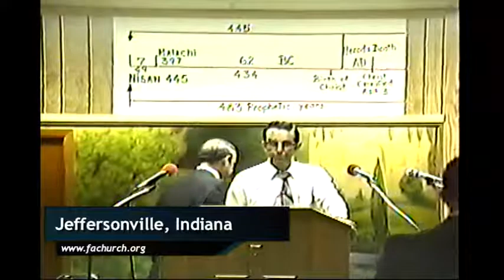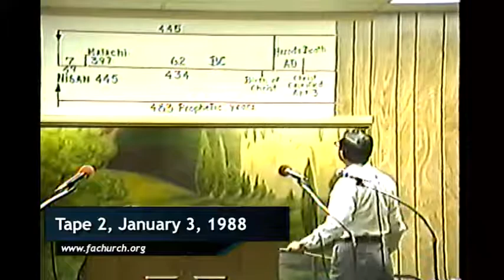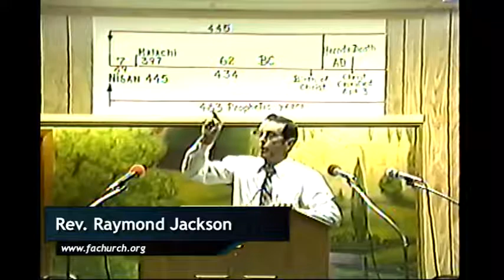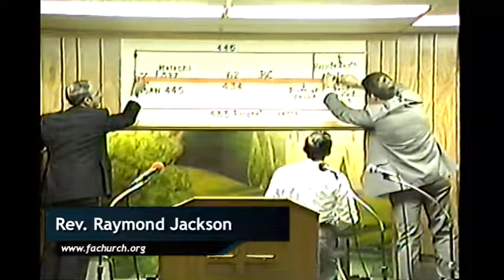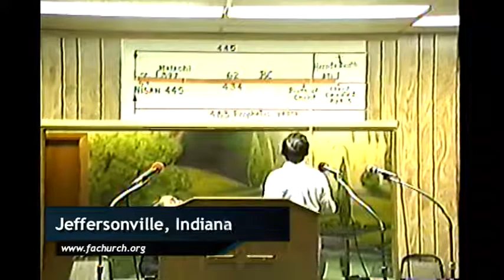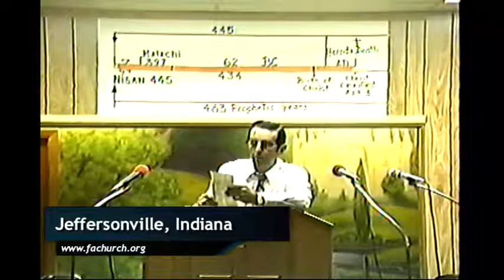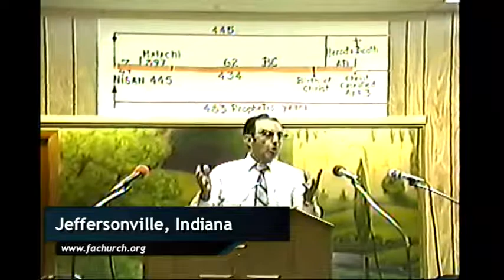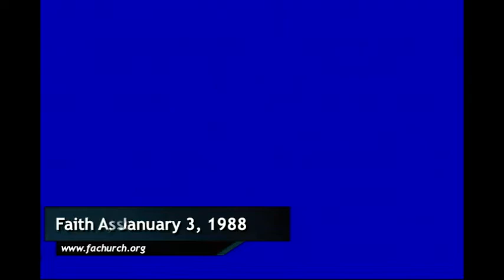The Seventy Weeks of Daniel, Tape 2 - Rev. Raymond Jackson - Faith Assembly Church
Seventy Weeks of Daniel, Tape 2 - Rev. Raymond Jackson - Faith Assembly Church